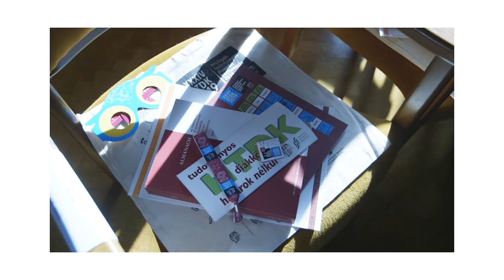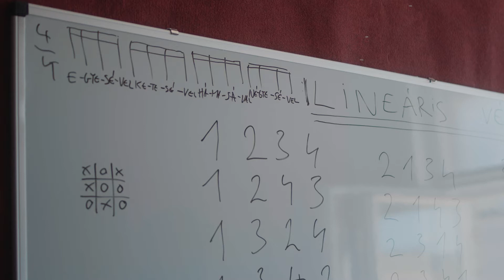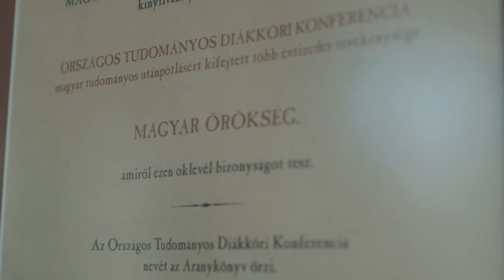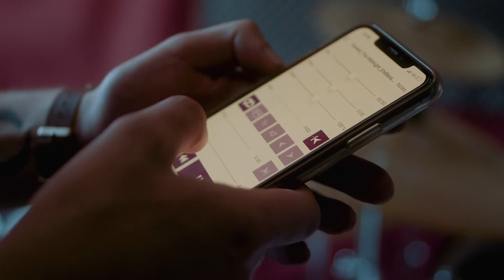OTDK II Gál Dániel